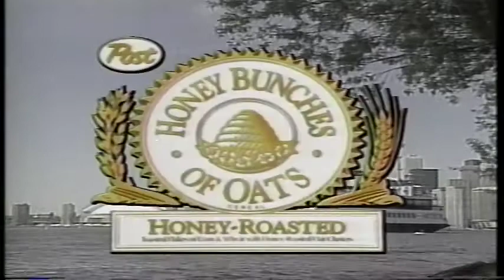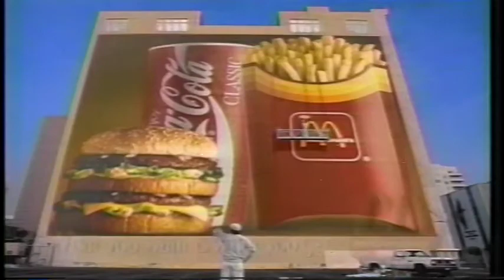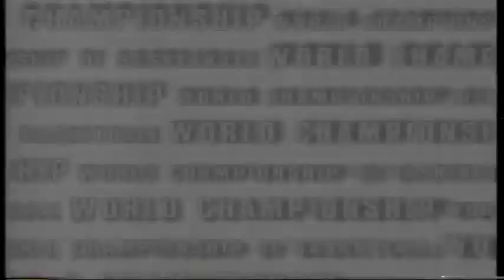USA vs RUSSIA / 1994 World Championship / Final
Basketball
1994 World Championship
Final
Game: USA vs RUSSIA 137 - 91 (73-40)
Date: 14 August 1994
City: Hamilton,Toronto

USA

4 Joe DUMARS                                  13
5 Mark PRICE                                     12
6 Derrick COLEMAN                         13
7 Shawn KEMP                                  14
8 Steve SMITH                                   3
9 Dan MAJERLE                                8
10 Reginald MILLER                         11
11 Kevin JOHNSON                          2
12 Jacques Dominique WILKINS  20
13 Shaquille O'NEAL                        18
14 Alonzo MOURNING                     15
15 Larry JOHNSON                          8

RUSSIA

4 Vasily KARASEV                       4
5 Igor GRACHEV                          0
6 Dmitry DOMANI                       13
7 Evgeny KISURIN                       5
8 Evgueni PASHUTIN                  2
9 Serguei BAZAREVITCH           17
10 Serguei BABKOV                    22
11 Mikhail MIKHAYLOV             19
12 Andrey FETISOV                     0
13 Serguei IVANOV                     2
14 Sergey PANOV                        0
15 Vitaly NOSOV                          7